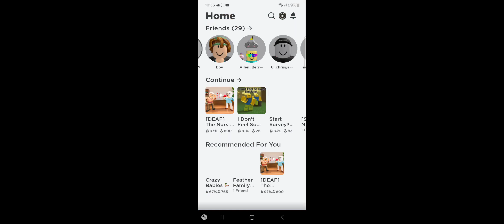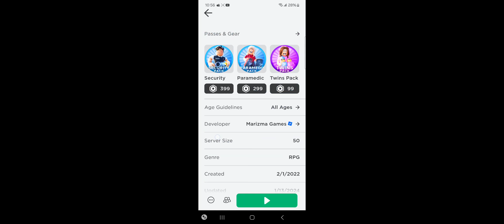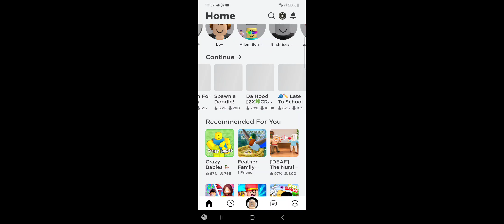January 13, 2024